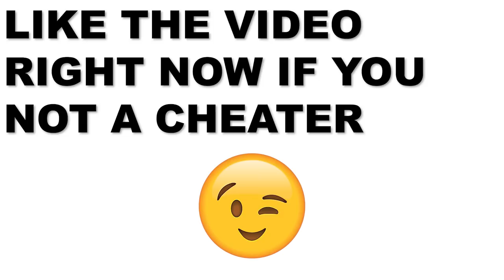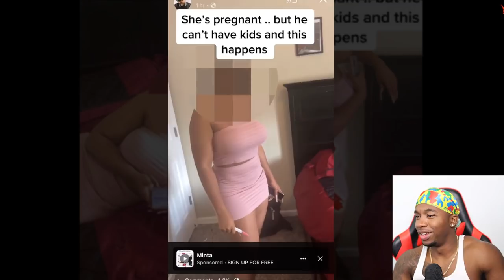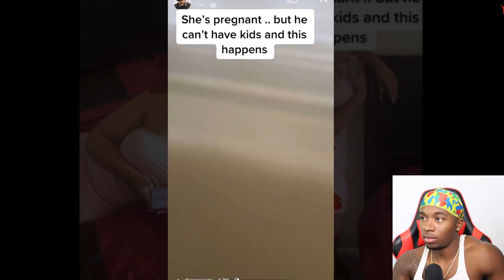Dude Found Out His Cheating Wife Is Pregnant Because He Can’t Have Kids